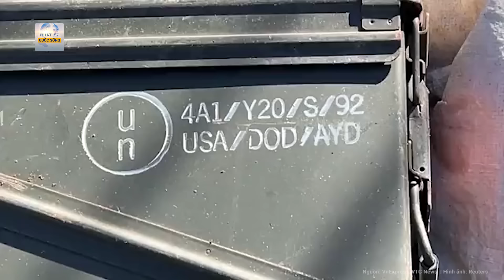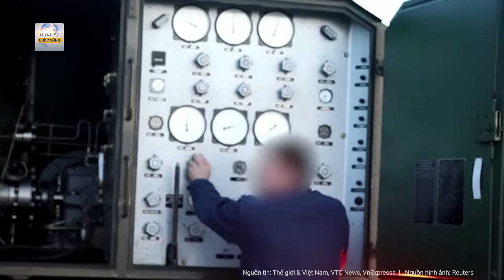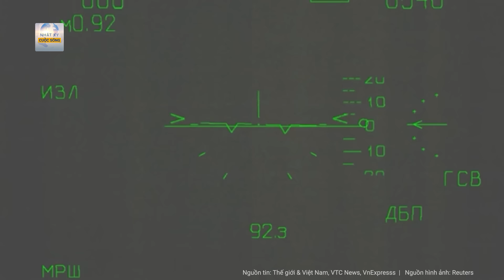Tin thế giới: Ukraine lộ “điểm yếu chí mạng”; Nga tiến quân thần tốc liên tiếp tạo “Avdiivka mới”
Nga Ukraine mới nhất | Tin thế giới: Ukraine lộ “điểm yếu chí mạng”; Nga tiến quân thần tốc liên tiếp tạo “Avdiivka mới”
 Ukraine từng có nhiều thời gian để củng cố phòng tuyến quanh Avdiivka, nhưng chỉ tập trung cho chiến dịch phản công mà lơ là phòng thủ, khiến họ liên tiếp chịu thất bại.